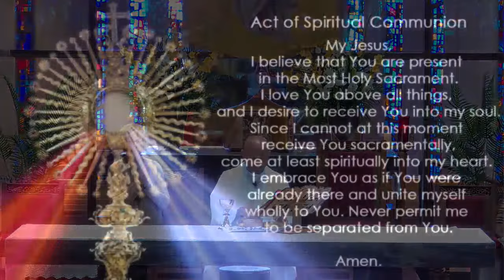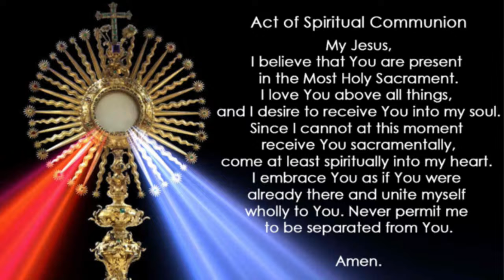Mass 4/1/2024 Monday in the Octave of Easter Sacred Heart Catholic Church - Turlock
Mass